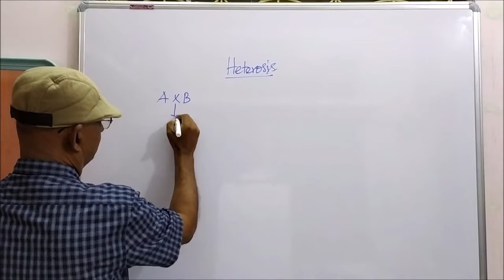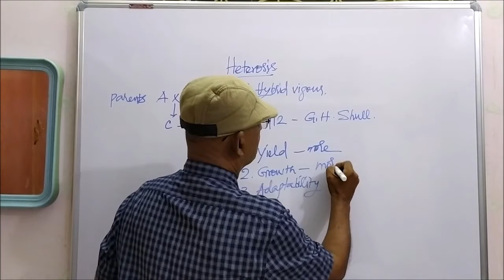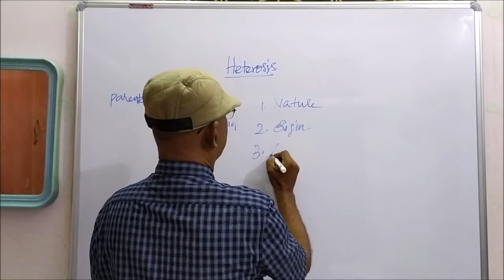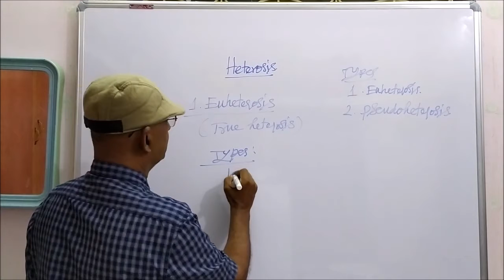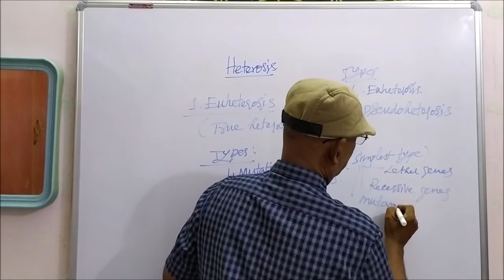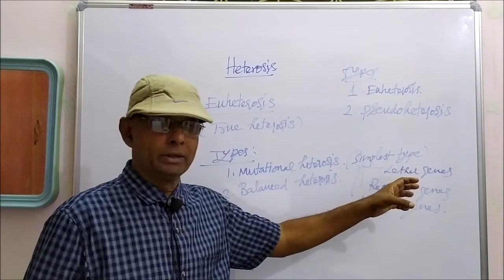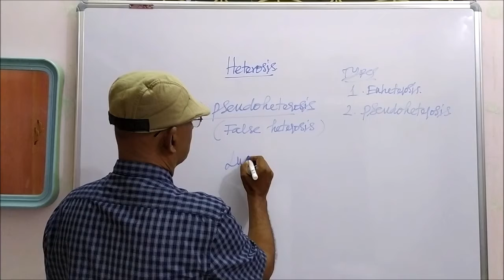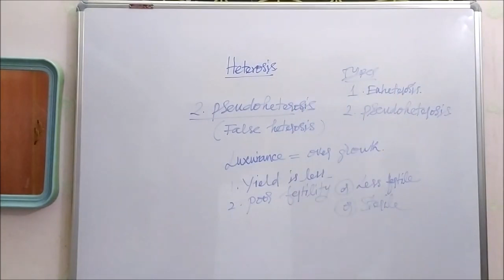12 PB Heterosis full